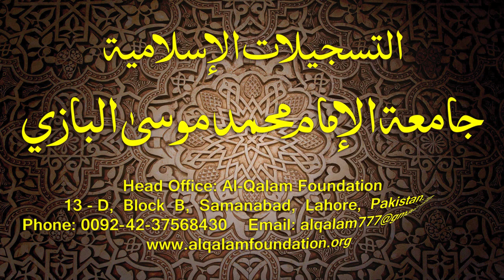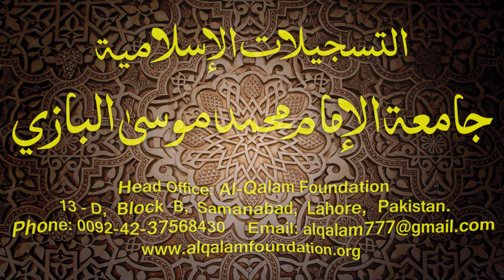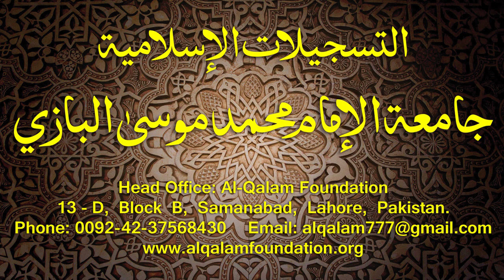Hidayatun-Nahve Dars - 58 - page - 038 - by Maulana Muhammad Zuhair Albazi - 23/02/2015